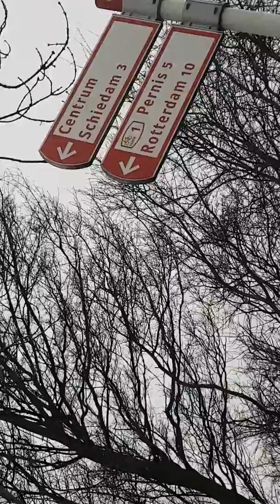Vlog#73 4.0 M-Style is Back!@The Bike To Rotterdam!💯%Conditie-Cardio-Conditie!🚴‍♂️💪🏾Stabiel!